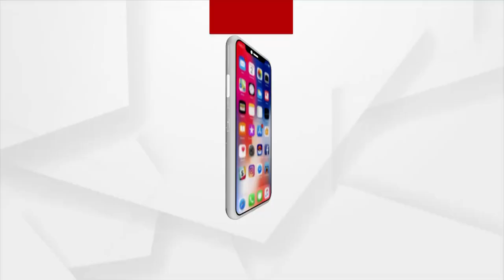ବିର୍ସା ମୁଣ୍ଡାଙ୍କ ଜୟନ୍ତୀ ଉପଲକ୍ଷେ ABVPର ରାଲି